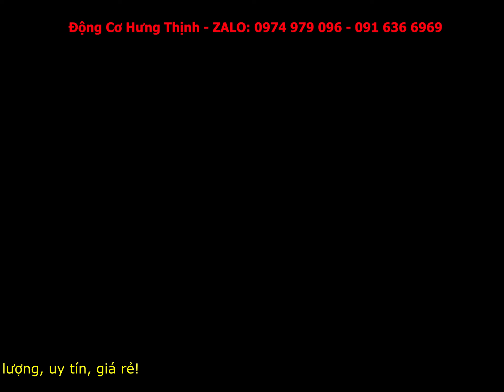Máy YUCHAI 4108 bán về anh Cảnh ở Sơn La - Máy khỏe bán rất chạy giá hợp lý